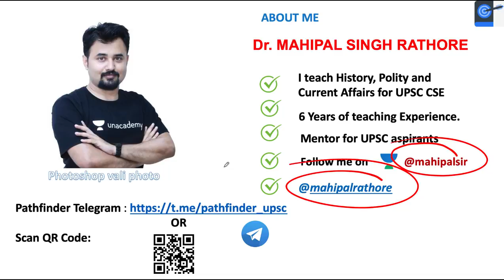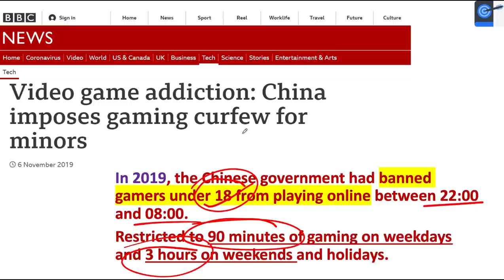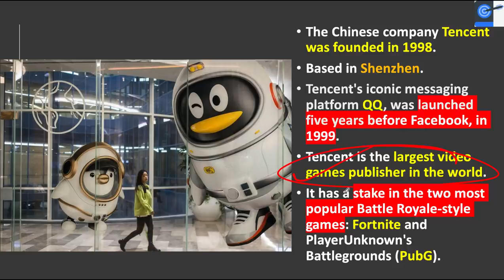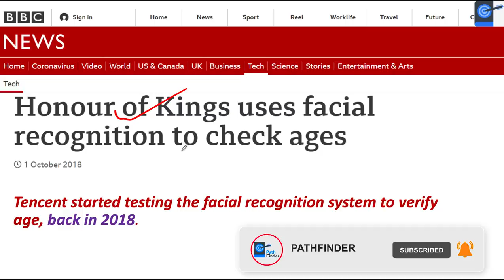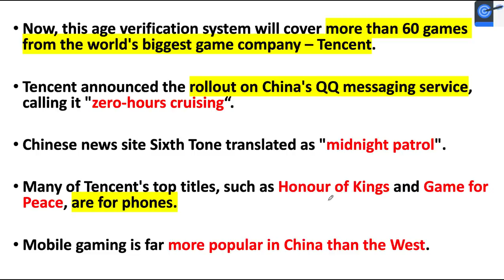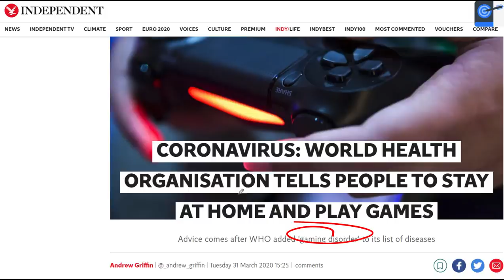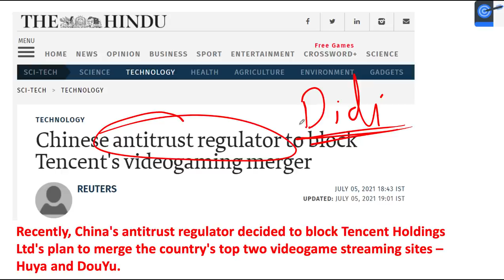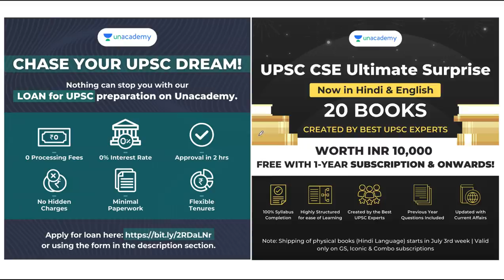China Cracks Down on Midnight Gaming via Tencent's Latest Technology l Is Gaming a Disorder?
In this lesson, Dr. Mahipal Rathore teaches about China's cracks down on Midnight Gaming via Tencent's Latest Technology l Is Gaming a Disorder? It is Very Important for the Science and Tech subject for UPSC CSE/IAS 2021/2022/2023 preparation.

Unacademy Subscription Benefits:
1. Learn from your favourite Educator
2. Dedicated DOUBT sessions
3. One Subscription, Unlimited Access
4. Real-time interaction with Educators
5. You can ask doubts in live class
6. Limited students
7. Download the videos & watch offline

Get the UPSC-CSE GS Iconic Advantage:
1. Personal Coach
2. Study Planner & Bi-weekly Reviews
3. Dedicated Doubt Clearing Space
4. Personalized Test Analysis
5. Study Booster Sessions
6. Preparatory Study Material
7. All the Unacademy Subscription Benefits